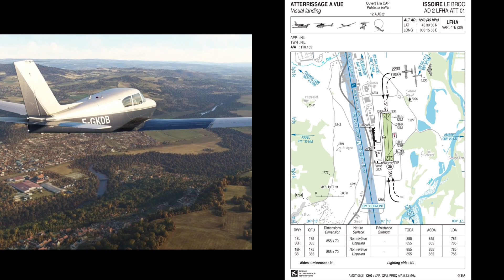LFLC 🇫🇷 LFHA | MSFS | PA24